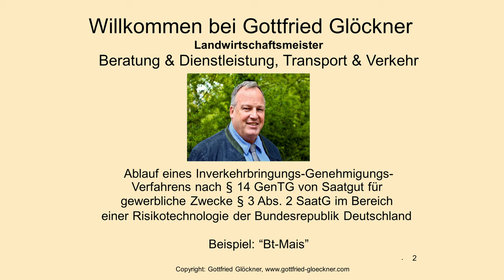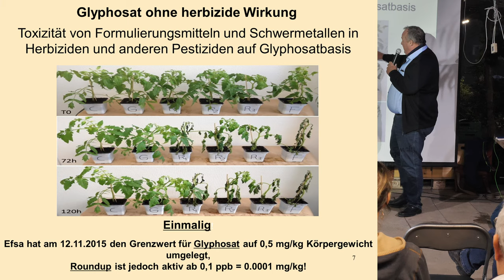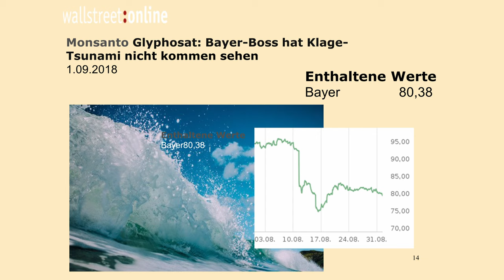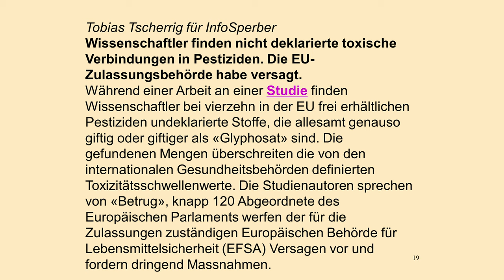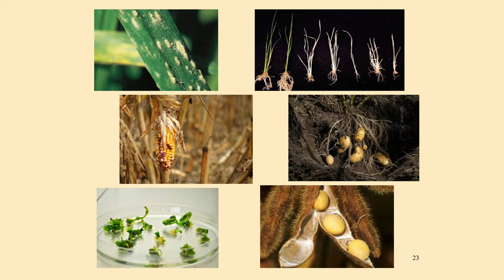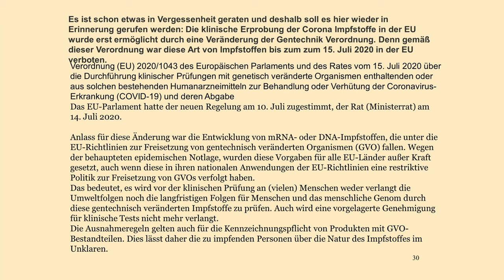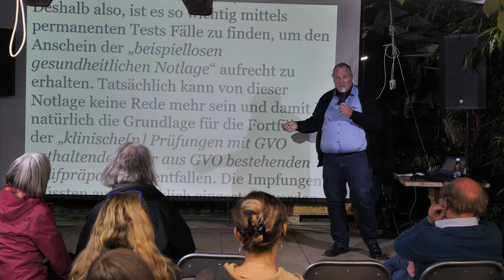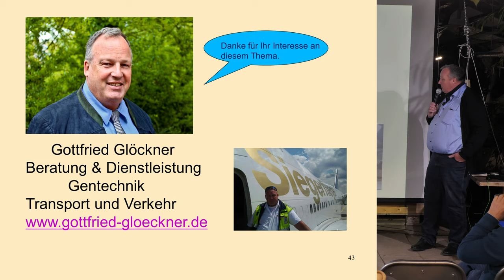Gottfried Gloeckner zur Initiative für eine Schweiz ohne synthetische Pestizide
Eine Initiative aus der Bevölkerung
Die Initiative «Für eine Schweiz ohne synthetische Pestizide» wurde von einer Gruppe engagierter Bürger*innen, darunter Winzer*innen, Ärzt*innen und Wissenschaftler*innen, ins Leben gerufen. Sie fordert den Verzicht auf synthetische Pestizide in der Nahrungsmittelproduktion, bei öffentlichen Plätzen und Privatpersonen mit einer Übergangsfrist von 10 Jahren und schützt die inländische Landwirtschaft durch gleiche Regeln für Importe.
Trinkwasser Initiative:
Pestizide, Antibiotikaresistenzen & Gülle gefährden das Trinkwasser und unsere Gesundheit
Die Trinkwasserinitiative verlangt, dass unsere Steuermilliarden zukünftig in eine pestizidfreie Lebensmittelproduktion fliessen, die Antibiotika nicht prophylaktisch einsetzt und einen Tierbestand hält, den sie mit einheimischem Futter ernähren kann.  Nebst den Subventionen werden die Bäuerinnen und Bauern mit Investitionshilfen, Forschung und Bildung unterstützt.

Falls Ihnen der Film gefällt, können Sie meine Arbeit gerne unterstützen:
Raiffeisenbank Sempachersee West Genossenschaft Zentrum Sagi
6207 Nottwil
BC-Nr. 81196
Vielen Dank